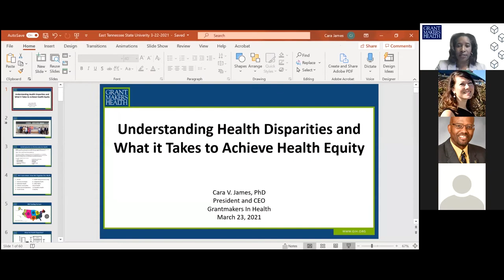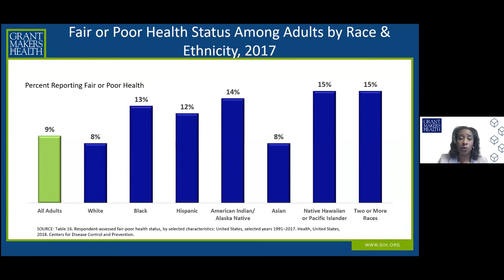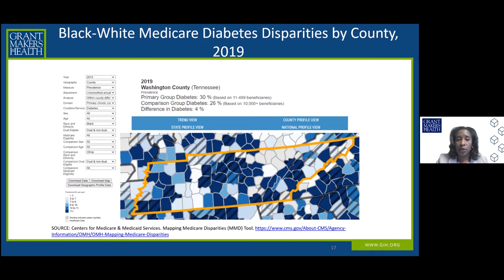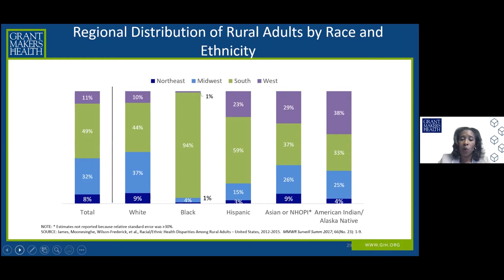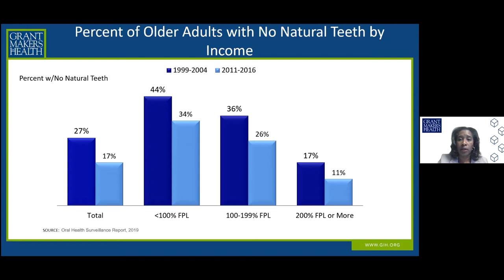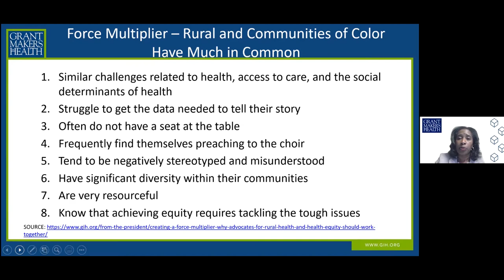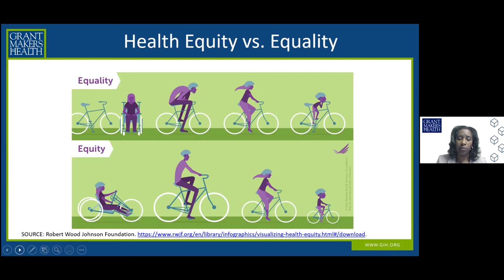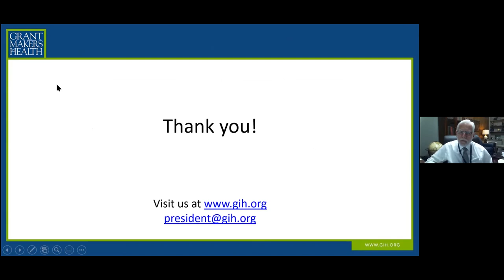Leading Voices in Public Health - Cara James, PhD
Cara James, PhD
President and CEO @Grantmakers in Health (GIH)

"Understanding Health Disparities and What it Takes to Achieve Health Equity"